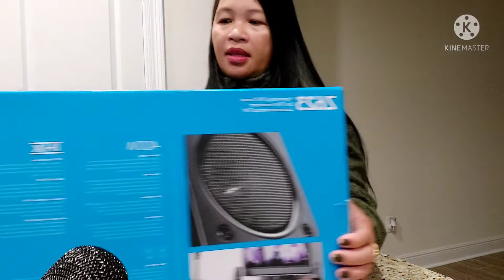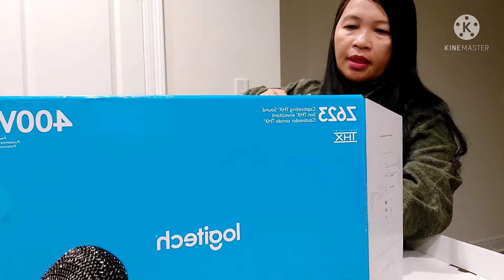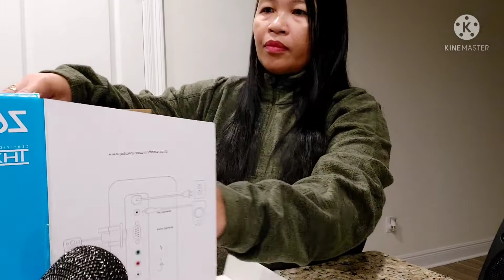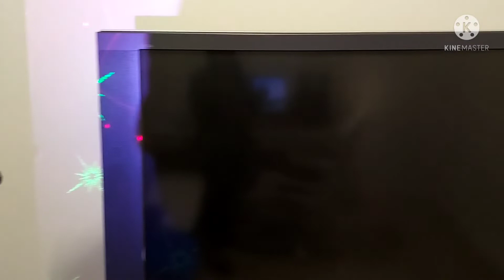Anu ang Birthday gift ni hubby sa akin 10/17/2021